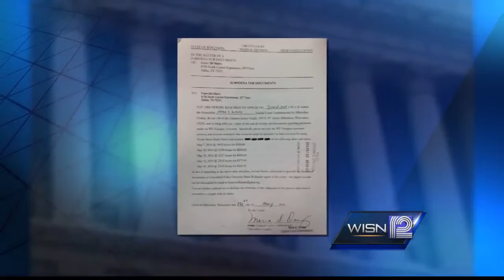Only on 12: Court documents reveal debit card scam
WISN 12 News uncovers that stolen debit card numbers were used to pay We Energies bills.